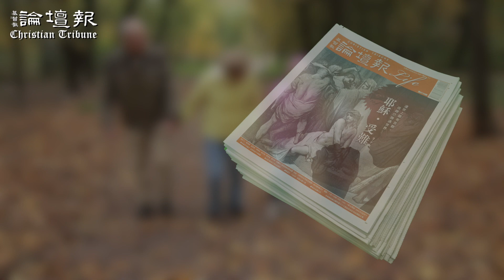老吾老奉獻安養計畫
有一些老年人，住在安養中心，家人無法全時間陪伴，
但其實他們非常渴望擁有陪伴、擁有愛。

他們常常在等待，
等待家人來探望的時刻。

但，等待是漫長的⋯

「老吾老奉獻安養計劃」擁「報」老人，一起將報紙送進安養中心，用這份愛溫暖陪伴他們每一刻！